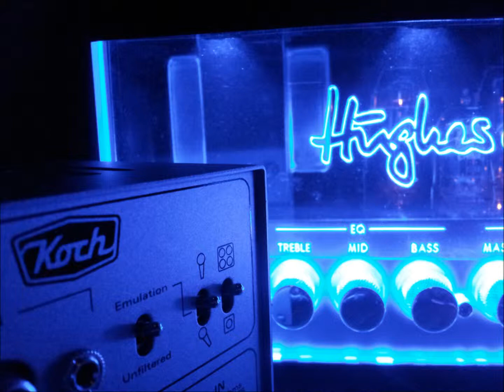Hughes&Kettner TubeMeister 18 Head Crunch KOCH DUMMYBOX パターン１